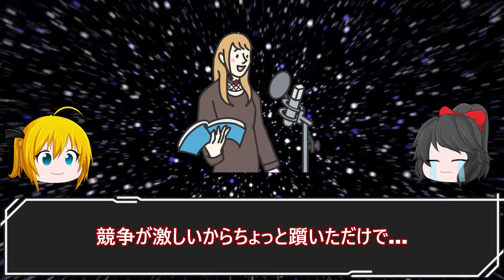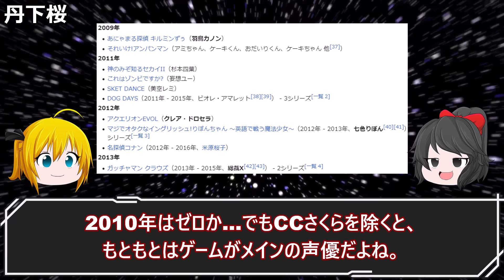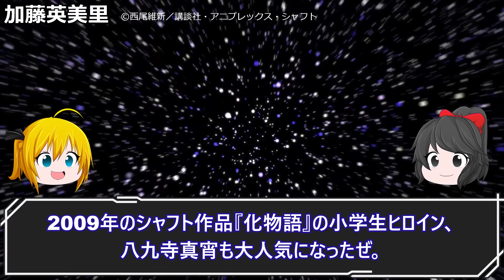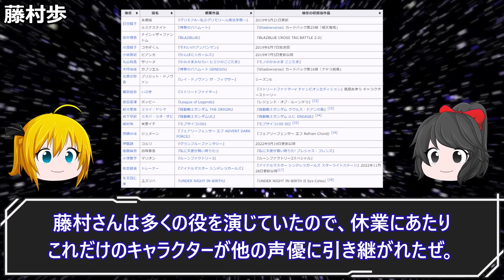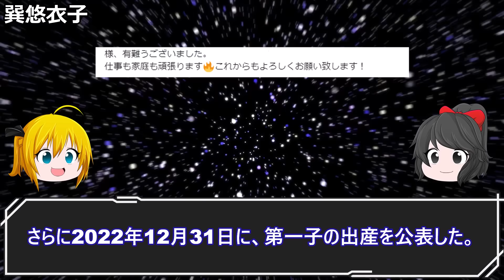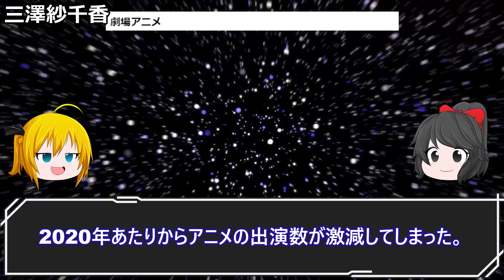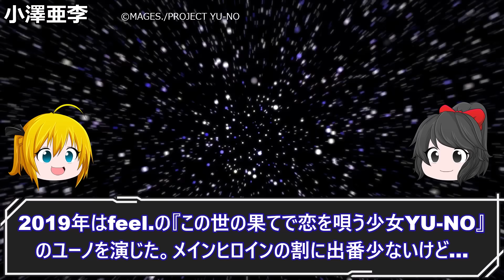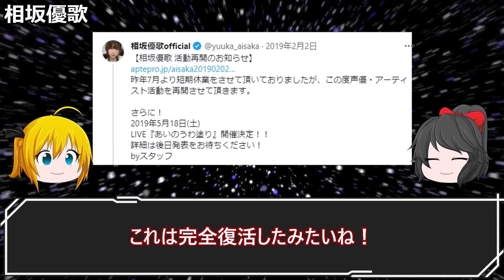SNSの炎上でアニメの仕事が減った？勢いが落ちた女性声優8選第二弾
全盛期を過ぎてしまった女性声優を解説します。

00:00 丹下桜　代表作『カードキャプターさくら』
02:30 千葉紗子　代表作『ストライクウィッチーズ』
04:03 加藤英美里　代表作『魔法少女まどか☆マギカ』
05:36 藤村歩　代表作『HUNTER×HUNTER』
06:35 巽悠衣子　代表作『魔法科高校の劣等生』
08:48 三澤紗千香　代表作『アクセル・ワールド』
10:57 小澤亜李　代表作『月刊少女野崎くん』
12:27 相坂優歌　代表作『迷家‐マヨイガ‐』